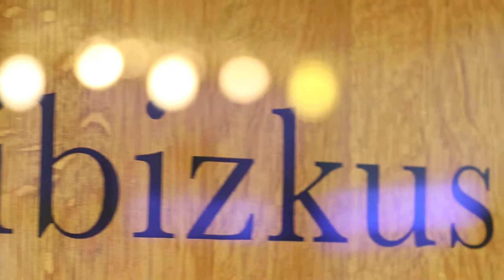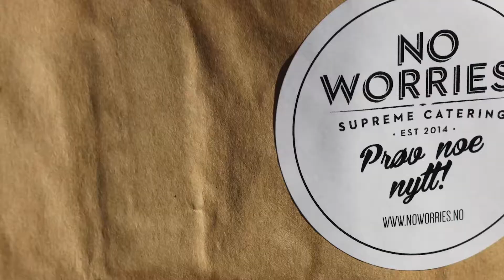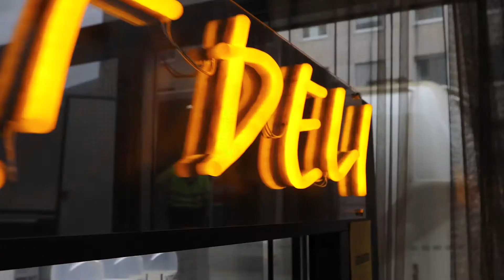2 years with good vibes